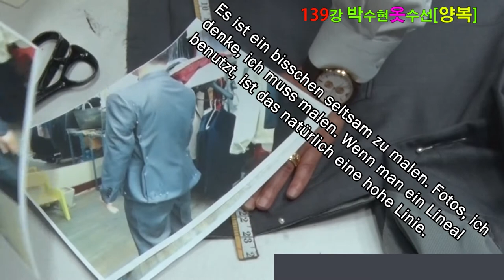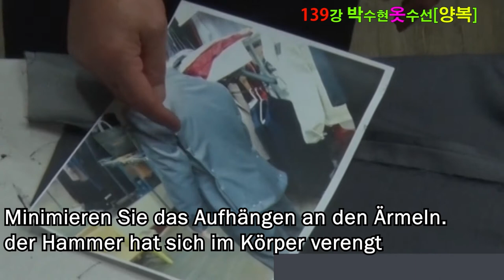Anzüge für Männer#Anzüge für Männe#ANZUG TIPPS#Anzug Tipps Männer#Der perfekte Männer Anzug